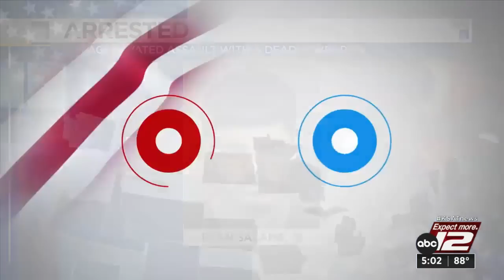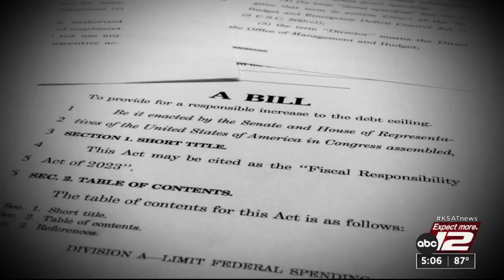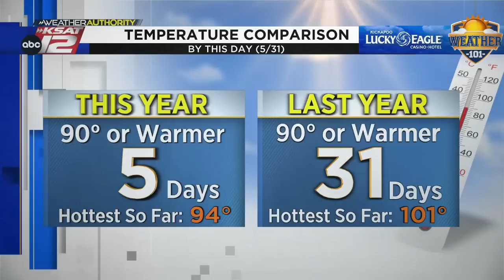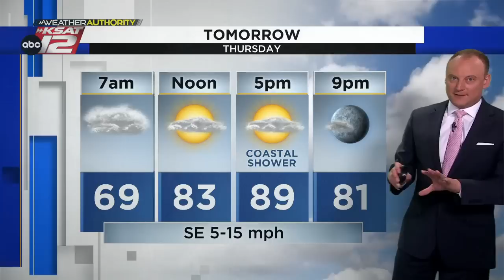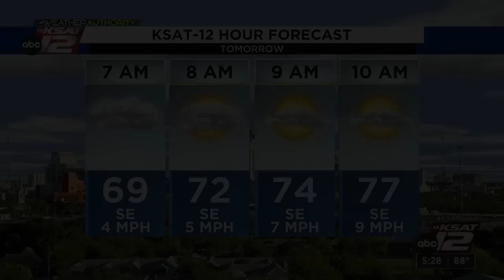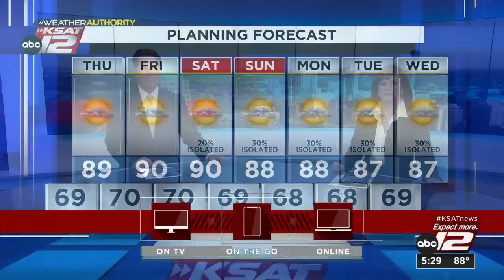KSAT 12 5 O'Clock News : May 31, 2023